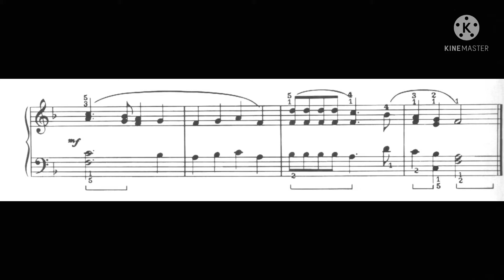Deck the Hall - 11 - The Leila Fletcher, Piano Course, Vol. 4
🎶 🎧 aprenda a tocar piano do zero, aprendendo a desenvolver a sua técnica pianista e sua leitura de piano. Clique agora no link pra saber mais